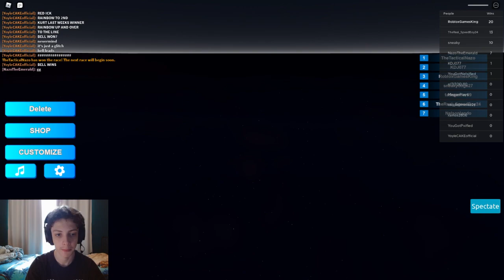new update? backstretch battles #1 champion